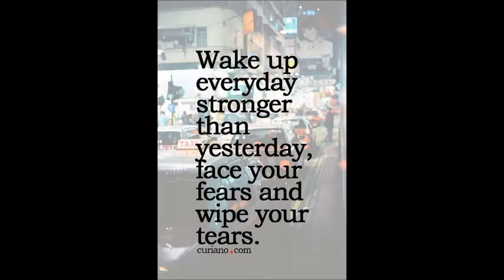BALAJI ARNIKA VOL 4 COTTON PRINTED WHOLESALE